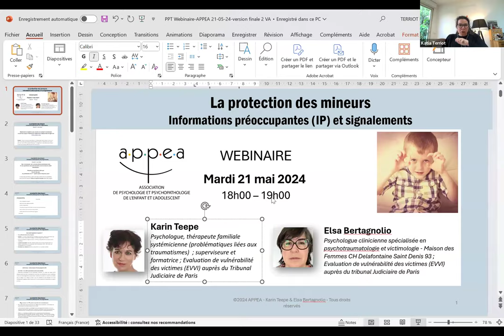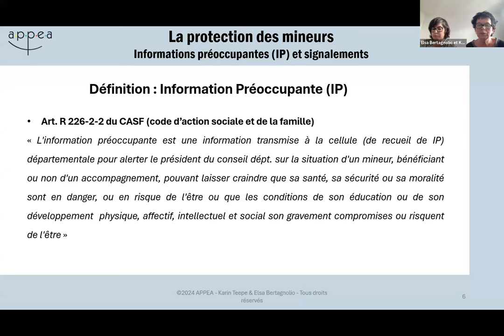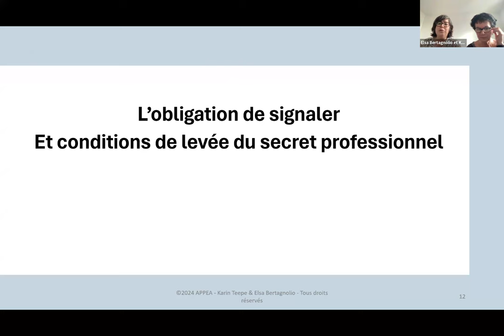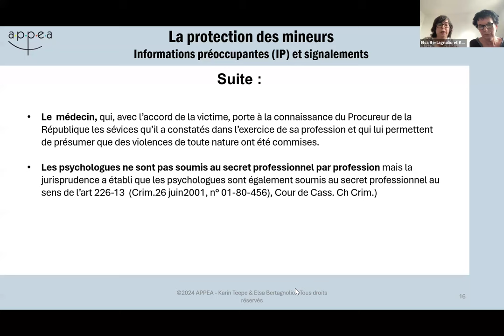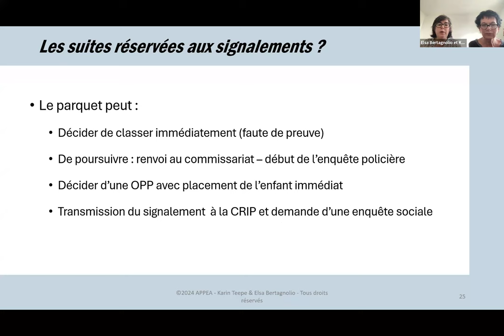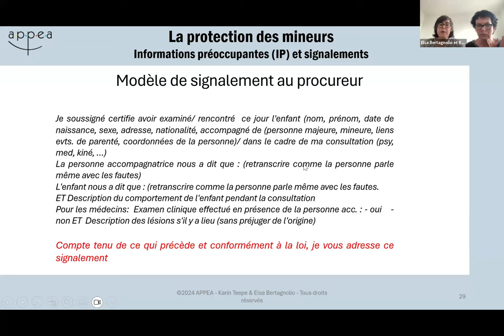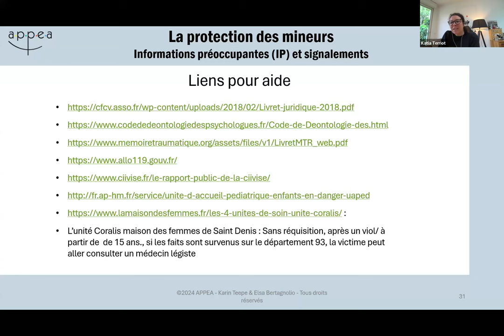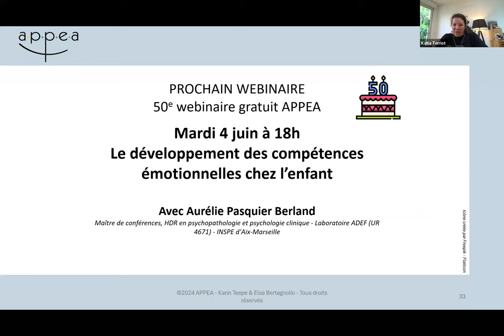Replay webinaire gratuit - Informations préoccupantes (IP) et signalements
Webinaire gratuit du 21 mai 2024 - La protection des personnes vulnérables : informations préoccupantes (IP) et signalements

Direction du webinaire : Katia Terriot
Technique : Vincent Amelot
Modération : Théodore de Mascarel & Vincent Amelot

Power point de la présentation disponible sur le site de l'APPEA